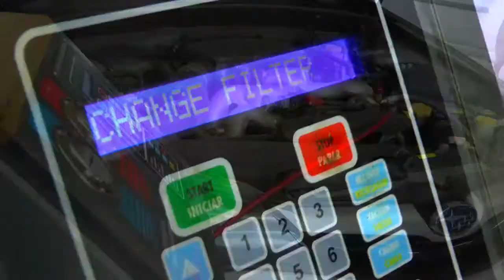CHUVAS QUE ATINGEM O RIO GRANDE DO SUL CAUSARAM ESTRAGOS EM DIVERSAS CIDADES DA REGIÃO